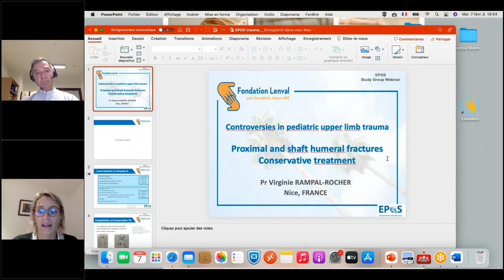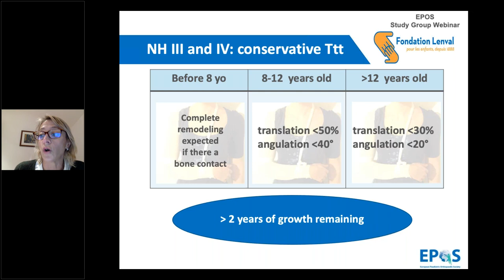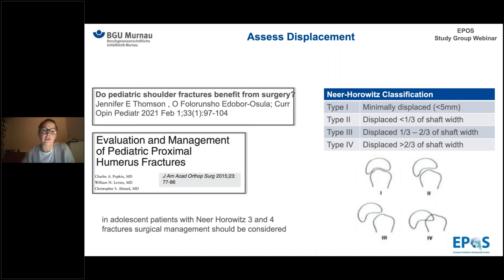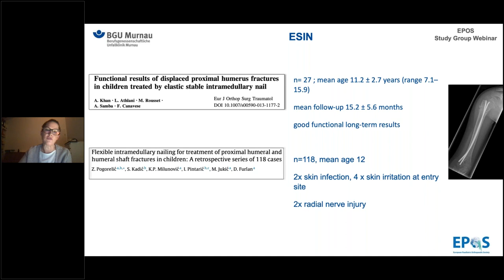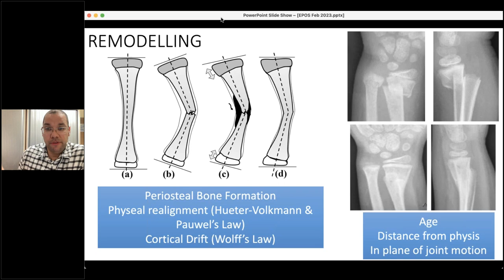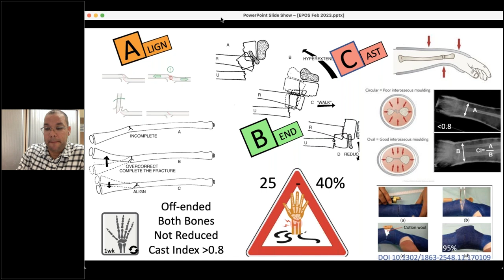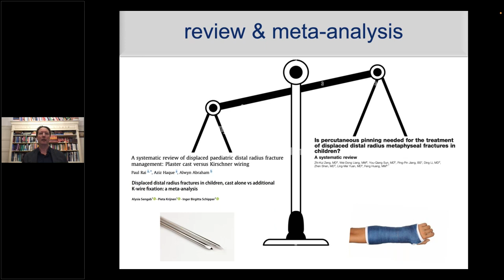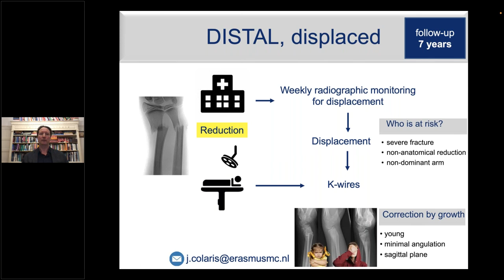EPOS Study Group Webinar: Controversies in paediatric upper limb trauma